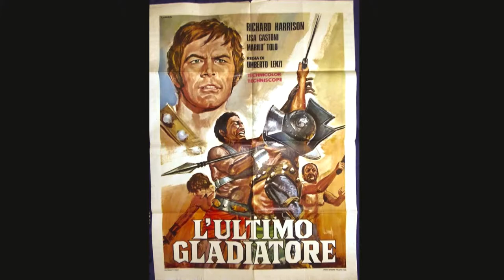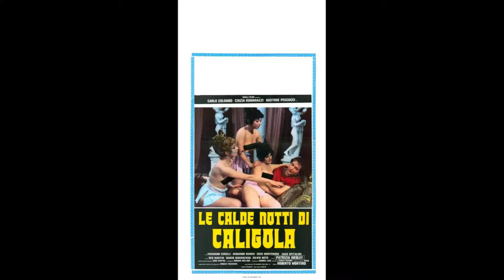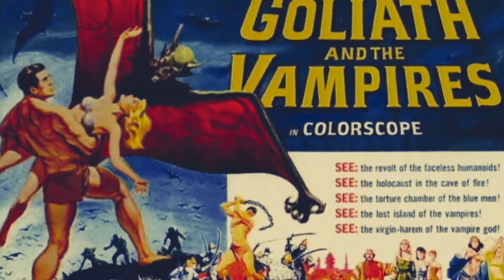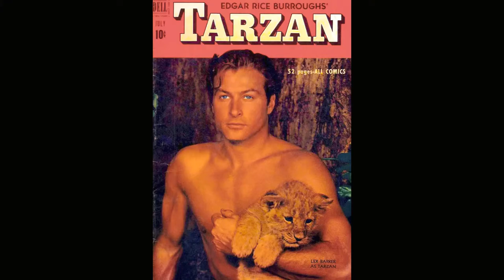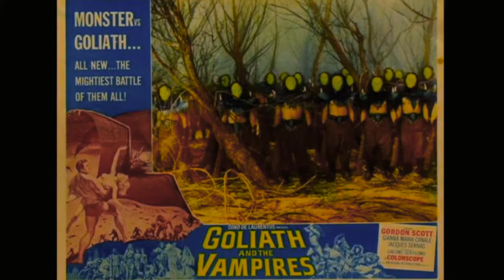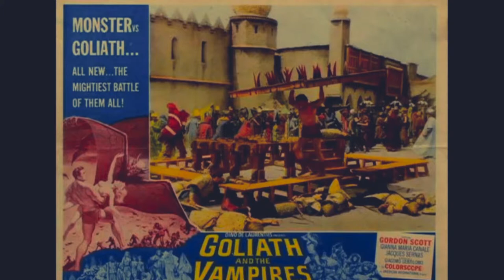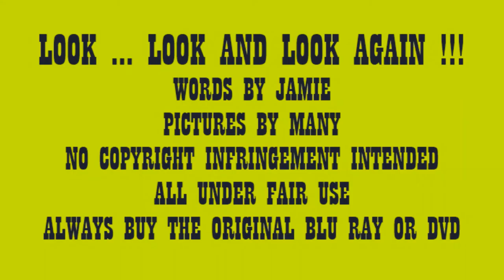Peplum (Part 3) - A Review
In this final part of peplum paradise we round things up and look at the demise of peplum, the resurgence of Peplum in the 1980's and what happened when peplum went porno.

As a little extra we review one of Sword and Sandals finest as Goliath versus the Vampires !!

Thank you to all the regular people that bite off this nugget of nostalgia and follow my little series.

Maybe you could suggest things for me to look at or if you have any suggestions please share them.

No infringement is intended - I am a novice to this and sometimes oblivious to the complex world of copyright but all clips and music are used in the faith of enhancing this review.

Enjoy xx